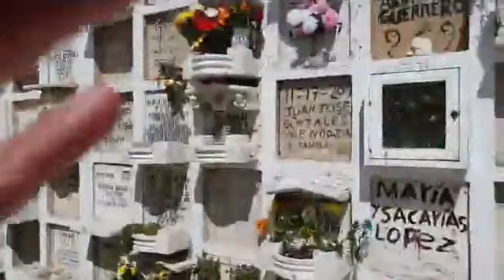panteón de San Miguel